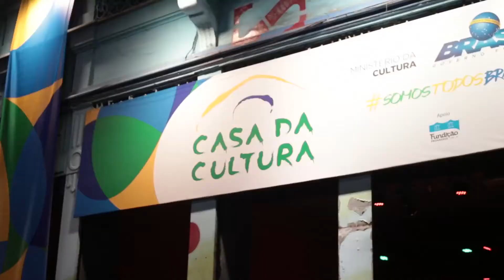O Menor Festival de Jazz do Mundo no Rio de Janeiro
“Este projeto integra a Mostra Funarte de Festivais de Música nas Olimpíadas"